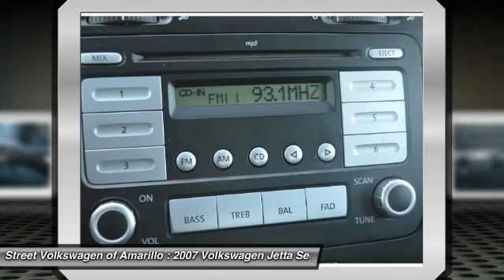2007 Volkswagen Jetta Sedan Amarillo TX 50947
2007 Volkswagen Jetta Sedan 4DR AUTO WOLFSBURG EDITION